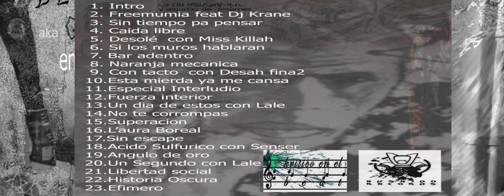Geiser - 1. Intro [El soltero del loro]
Extracto de la maqueta de "El soltero del loro". Grabado, mezclado y masterizado en Bushido Records.